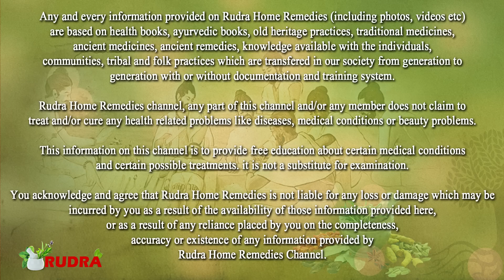चना खाने के बाद भूलकर भी ना खाना ये चीजें वरना होता है भयंकर Reaction ✔️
चना खाने के बाद भूलकर भी ना खाना ये चीजें वरना होता है भयंकर Reaction || Rudra Home Remedies
Hi
About Video-
Dost agar aap subah bhiga chana khate ho to is video ko jarur dekho...isme un chijon ke bare me bataya gya hai jise chana khane ke turant baad nhi khana cahiye.
Ummed karta hu aapko ye jankari ye video Bahut hi acchi lagegi.